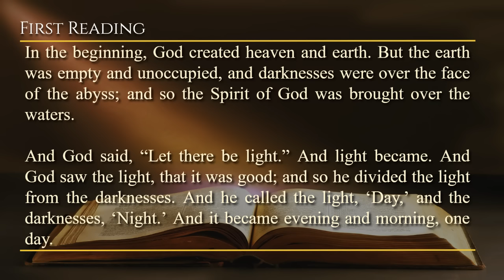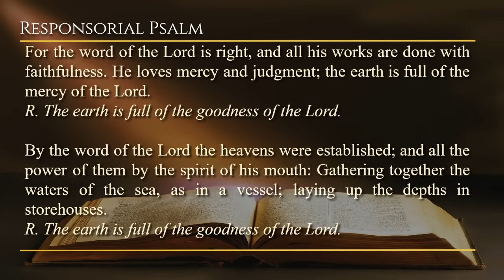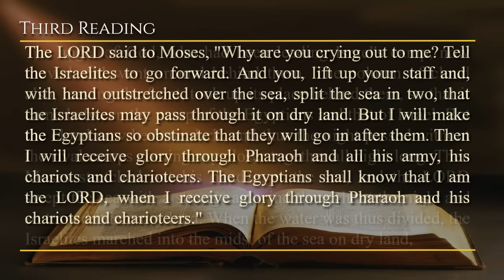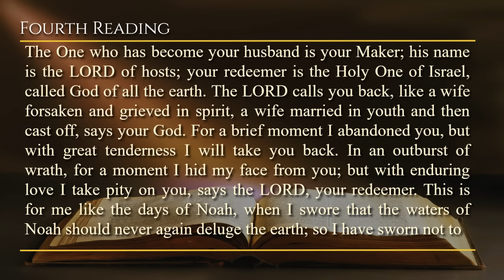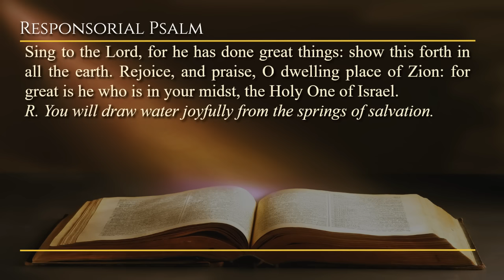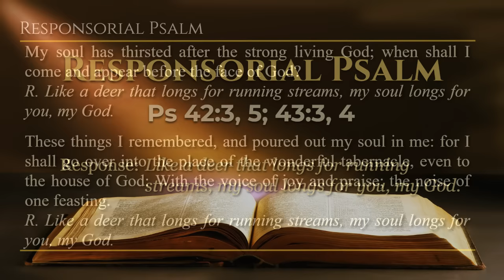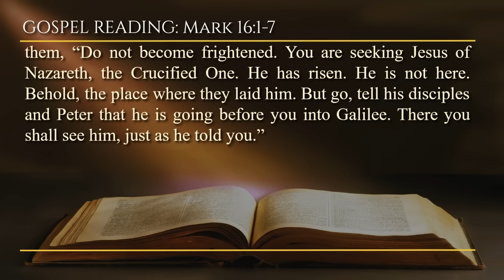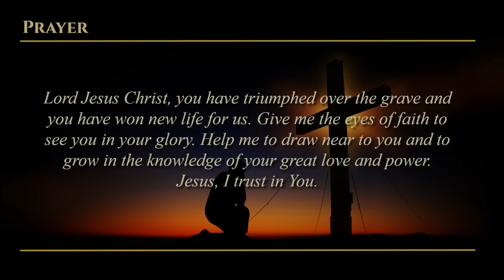Today's Catholic Mass Readings & Gospel Reflection (Easter Vigil) - Saturday, March 30, 2024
Today's Catholic Mass Readings & Gospel Reflection - Saturday, March 30, 2024

Reading 1:Gn 1:1—2:2
Resp 1: Ps 33:4-5, 6-7, 12-13, 20 and 22
Reading 2: Gn 22:1-18
Resp 2: Ps 16:5, 8, 9-10, 11
Reading 3: Ex 14:15—15:1
Resp 3: Ex 15:1-2, 3-4, 5-6, 17-18
Reading 4: Is 54:5-14
Resp 4: Ps 30:2, 4, 5-6, 11-12, 13
Reading 5: Is 55:1-11
Resp 5: Is 12:2-3, 4, 5-6
Reading 6: Bar 3:9-15, 32--4:4
Resp 6: Ps 19:8, 9, 10, 11
Reading 7: Ez 36:16-17a, 18-28
Resp 7: Ps 42:3, 5; 43:3, 4
Epistle: Rom 6:3-11

Holy Saturday At the Easter Vigil in the Holy Night of Easter
Easter Sunday The Resurrection of the Lord
Lectionary: 41